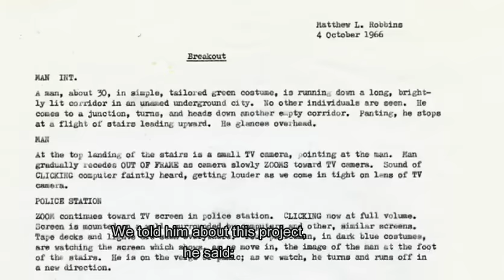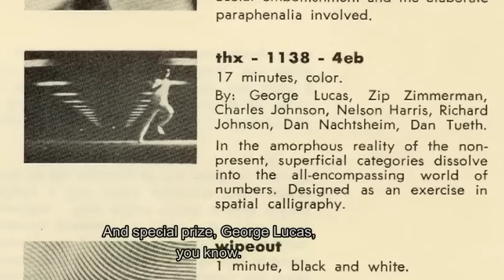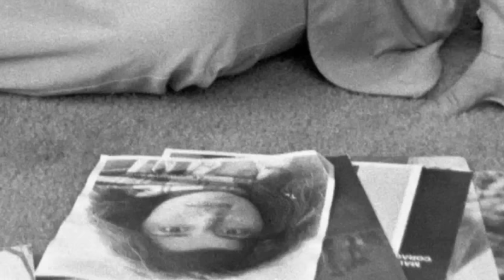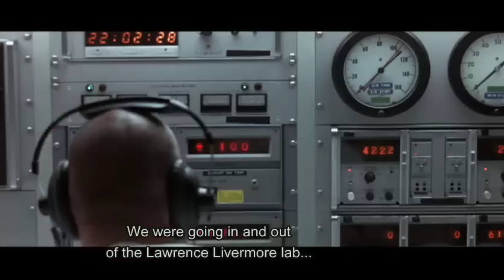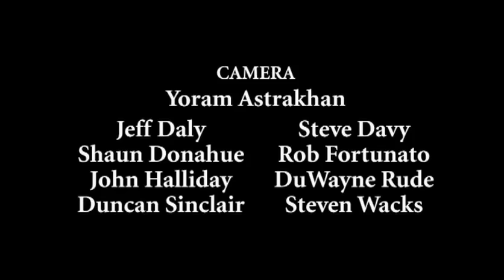Artifact from the Future : The Making of THX 1138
A story of a computerized subterranean world, where sex is forbidden and emotions have been eradicated.
Starring Robert Duvall, Donald Pleasence, Don Pedro Colley
Genres Drama, Science Fiction, Suspense